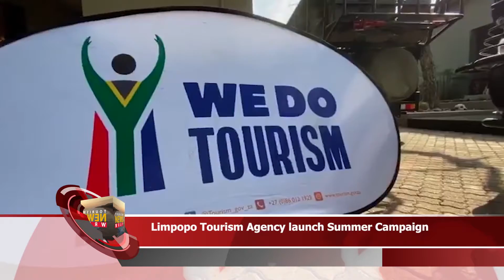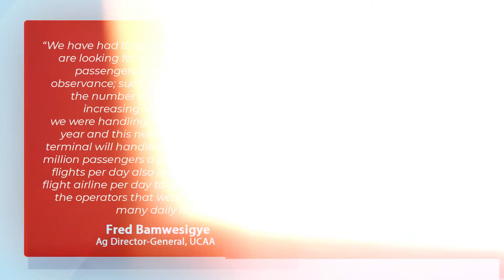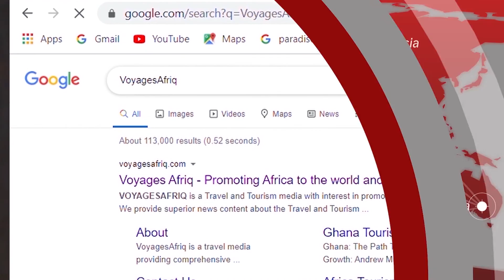VA Tourism NewsWrap28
The VA TourismNewsWrap28 is a 360 roundup of the latest news in the Travel and Tourism sector. It sums up what you missed the previous week. The video captures, in brief, the major stories. Headlines; •UNWTO Delegation Visits Tunisia //Cabo Verde launches Digital Program to scale up Tourism Offering// Limpopo Tourism Agency unveils Summer Campaign